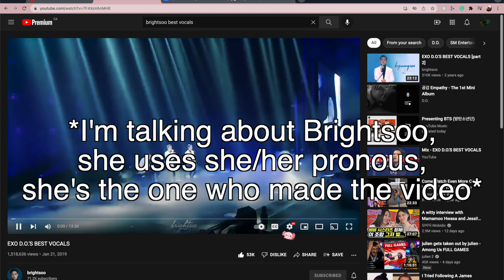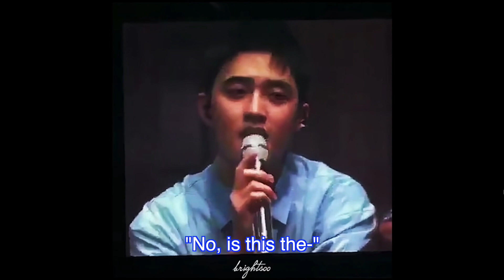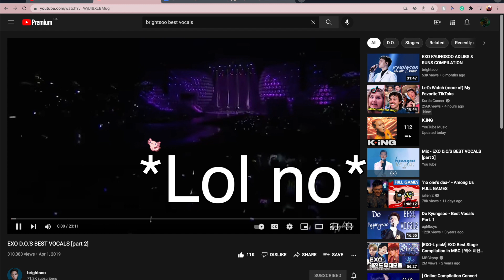My "Kyungsoo best vocals" reaction aka bias wrecking in action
A slow descent into me losing my mind. Also credit to Brightsoo, I love her, she's amazing please check out her account.